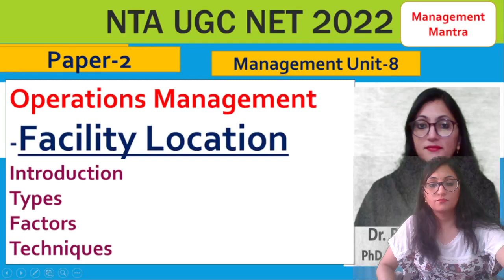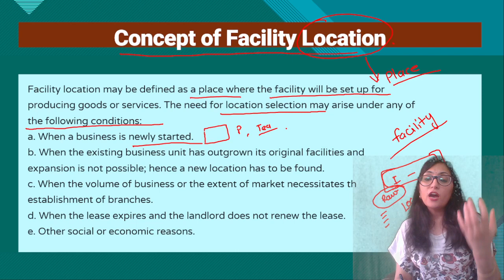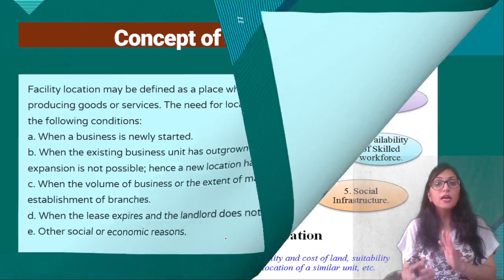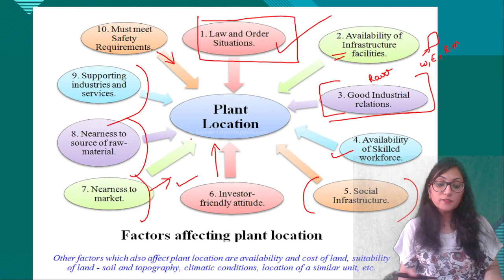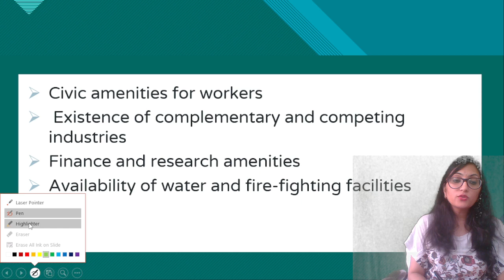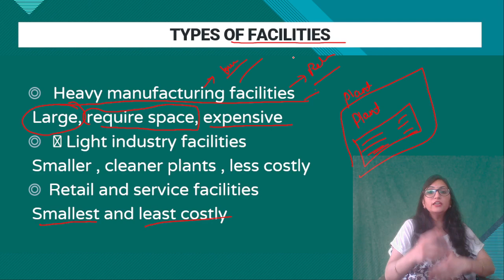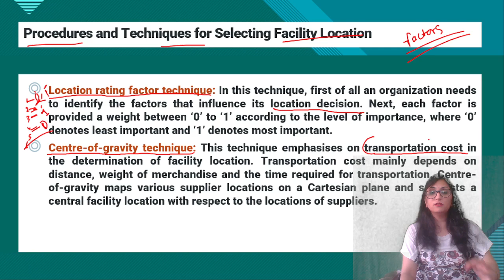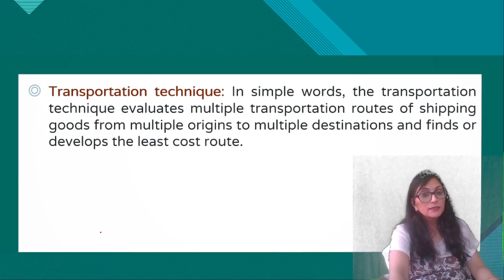Facility Location - Introduction, Types, Factors, Techniques, operation Management, nta ugc net 2022